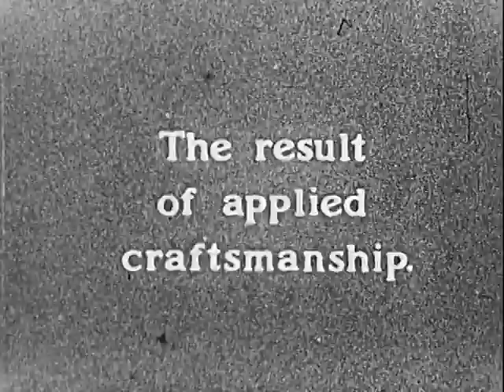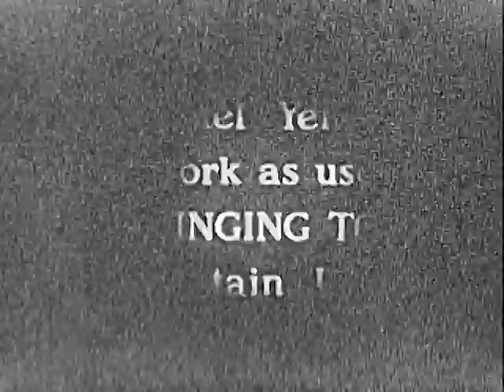Samuel Yellin Demonstration Part 2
Samuel Yellin, Archives Center, National Museum of American History, Smithsonian Institution.

Digitizing of this video was made possible by the contributions of Artistic Anvil and Pequea Valley Forge of Athens, Alabama.